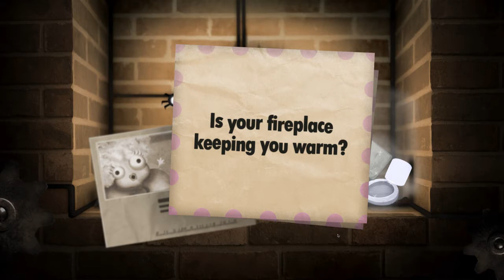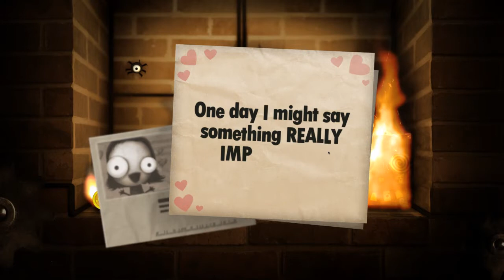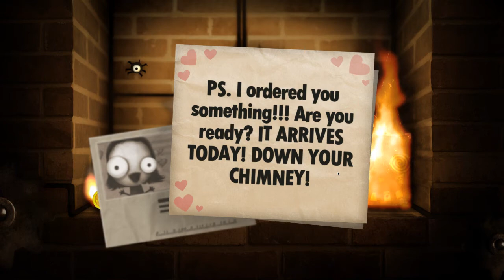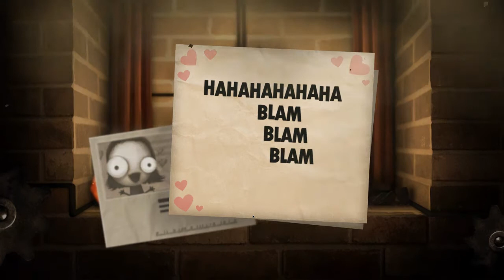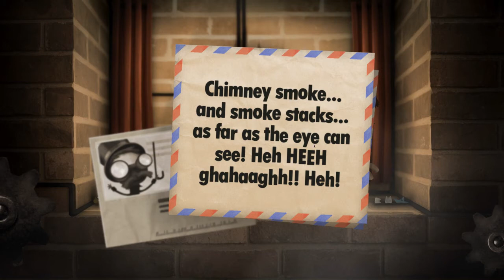Noodle's Little Inferno - Episode 3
We are on to Catalog 3 and do some more combos.